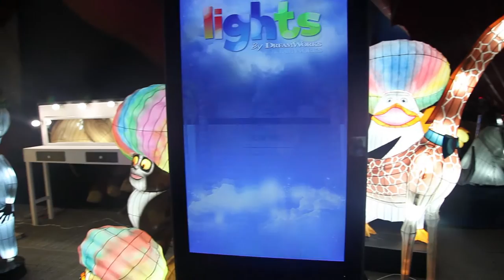EXHIBITION: Lights By Dreamworks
Lights By Dreamworks

Camera and Editing: Reynolds Sisters Production
Presenter: Bryanna Reynolds

Lights By Dreamworks is an Exhibition to be enjoyed by big kids and little kids alike ... See More Below

From March 25th to 30th April in Rosebud, Melbourne.

REVIEW:
Along the Rosebud foreshore under a big top tent is the first Australian exhibition of the Dreamworks lantern spectacular.

Inside you will find over 100 Dreamworks life size lanterns of familiar faces including characters from Shrek, Kung Fu Panda & Madagascar to name a few.

As soon as you enter through the opening of the tent through a larger than life Shrek, you will be guided through informative posters telling you about how the experience was created.

Once you turn the corner the bright lights and music have your heart and imagination held captive and running wild through the imagery in front of you.

Every which way you look, there are characters from many of Dreamworks films and animations. Some of the beautiful lantern creations even have moving elements.

Throughout the experience there are chances to meet and greet the stars, and have a picture with Shrek, Kung Fu Panda and an array of floating characters.

If you feel like sitting down for a while and chilling out there are also arts and craft areas to create your own lantern, shield and coloured drawing.

Once you have relaxed for a little a refreshment may be needed and there is a large selection of treats and slushies to keep you cool.

If energy levels are high there are plenty of rides to keep kids on their toes such as a train ride, pirate ship, spinning teacup and a giant inflatable slide.

It is a family friendly event for all to enjoy this school holidays, so make sure you check out Lights By Dreamworks.

Video by Multimedia Journalist Bryanna Reynolds of Reynolds Sister Productions.

Bohemian Rhapsody Magazine is expressing its special thanks to The Lights By Dreamworks publicity and marketing teams, Cavanagh PR and personally Larissa Anderson, Remark Marketing and personally Katerina Dassios for this remarkable opportunity and to Bryanna and her crew for this press release.